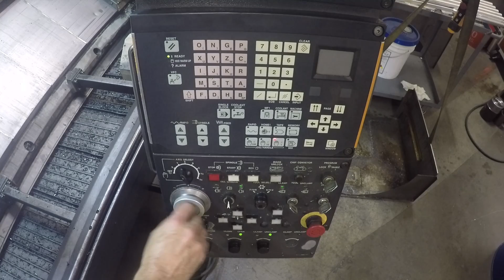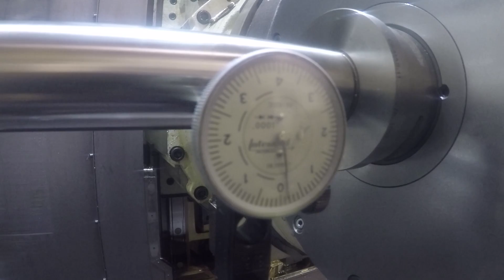Under The Covers Of The Mazak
A look at what's under the covers and in the back of my Mazak Integrex e650H.